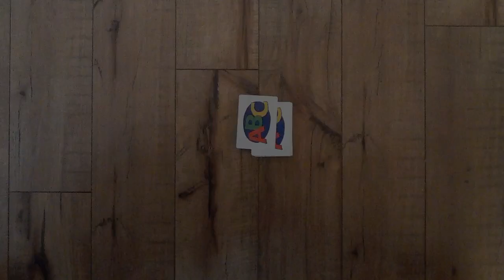Dollar Store Children Sermons - March 10th, 2019 - 1st Sunday in Lent - NL